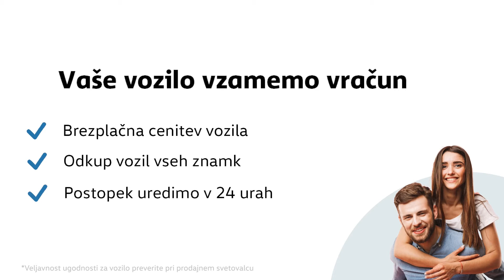Cupra Formentor 1.5 TSI DSG - PREDSTAVITEV VOZILA